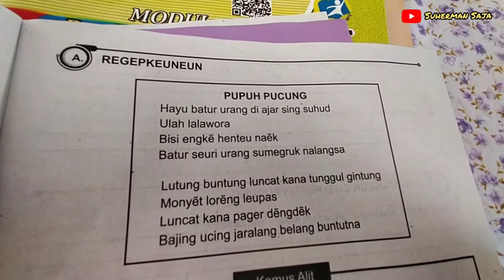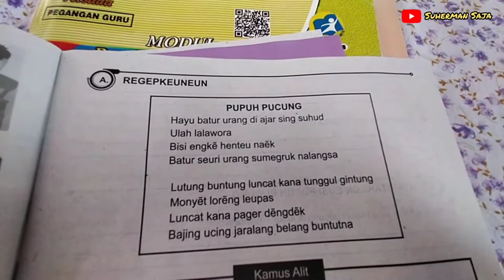Mengajar Nembang Pupuh Pucung || Bahasa Sunda Kelas 3 SD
Pelajaran Bahasa Sunda kelas 3 SD Pupuh Pucung.